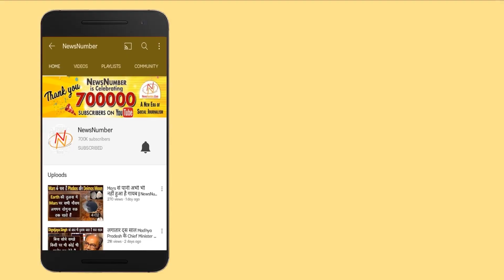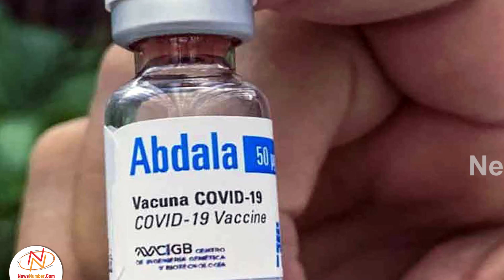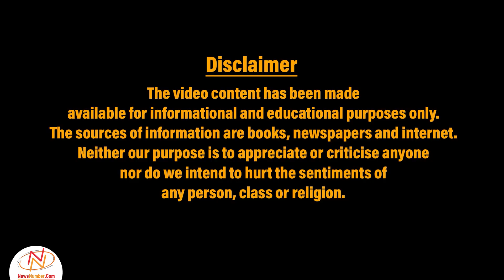Cuba की Medical History को देखते हुए ये बात बहुत हैरतअंगेज नहीं || NewsNumber.Com